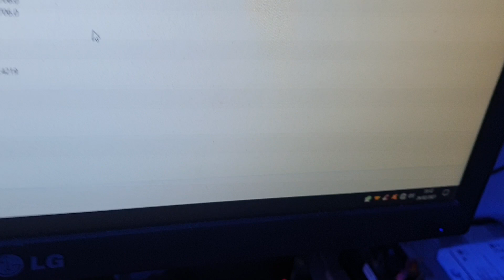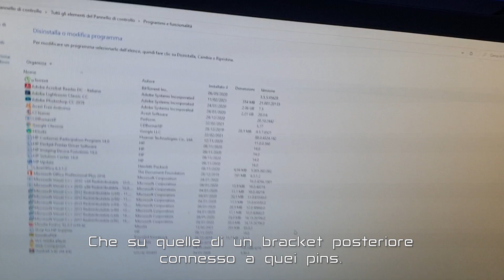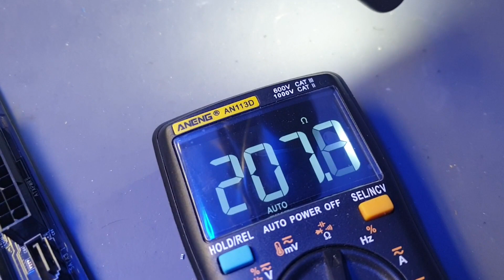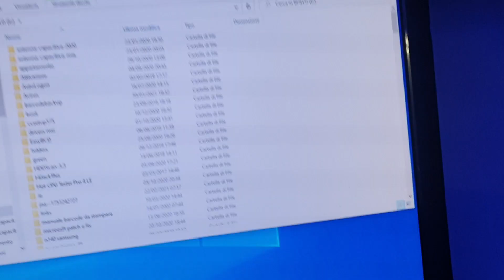Scheda madre Asrock J3455m e porte USB frontali non funzionanti.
Una semplice e molto veloce (in circa mezz'ora il PC e' stato rimontato) riparazione per questa scheda madre... ho pochi video di schede per PC fissi.. e allora... eccolo qua'.